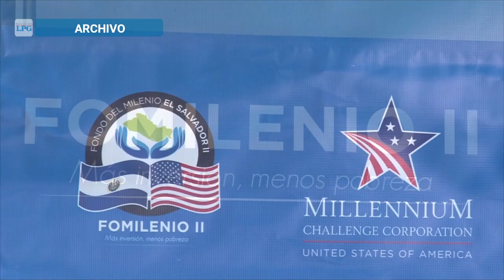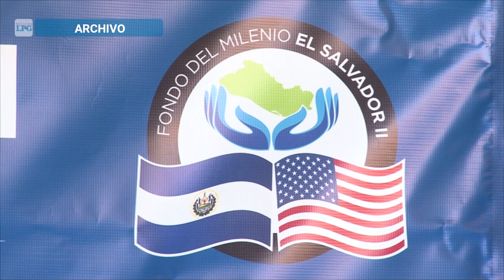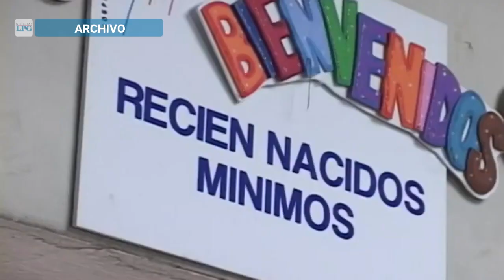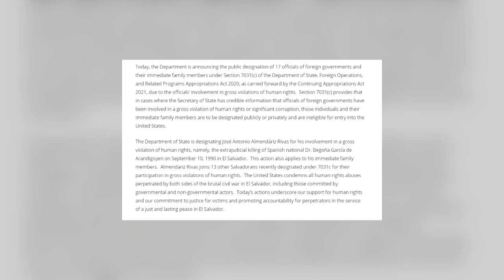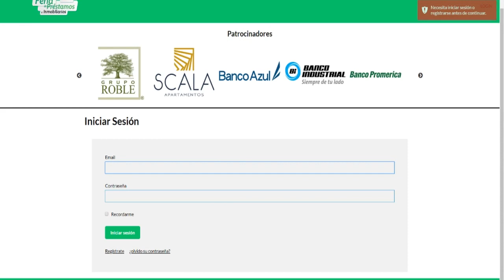Noticiero LPG: FOMILENIO pide intervenga Sala en pago de contrapartida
¡Visítenos!